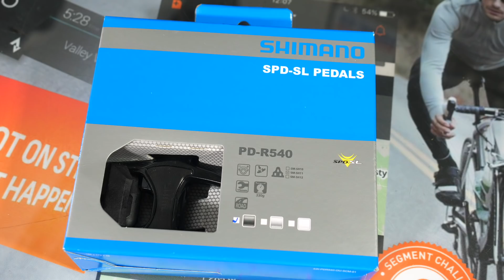ILE KOSZTUJE KOLARSTWO SZOSOWE: WERSJA BUDŻETOWA/POCZĄTKUJĄCA